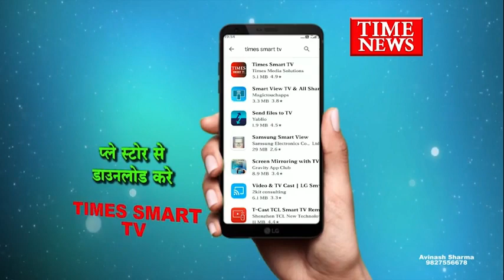इंदौर में पूर्व महापौर के हॉस्पिटल को नए स्वरूप में तैयार करके किया शुभारंभ